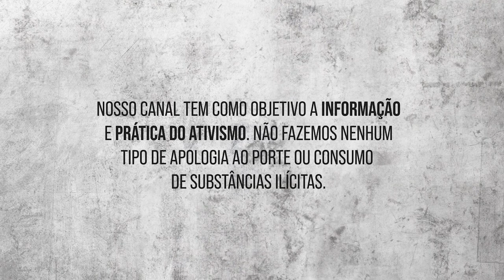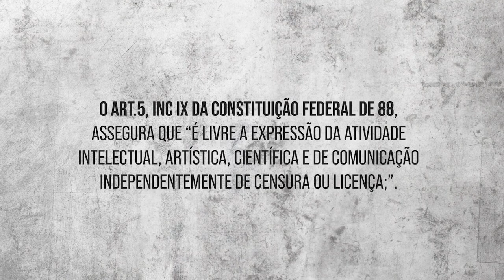MARIA SABINA! A GUERREIRA XAMANICA DOS COGUMELOS!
Nesse video contamos a história dessa guerreira xamã e revelamos um alerta de uma curandeira, em poesia.
Participação especial: @enfercanabica
Roteiro: @reidonanhenrique6527reidonan
Edição: @gab_apolinario
Desing: @arth_reis
Apresentadores: @bie.morais @reidonan
Camera: @gab_apolinario
CANAL: @desproiba